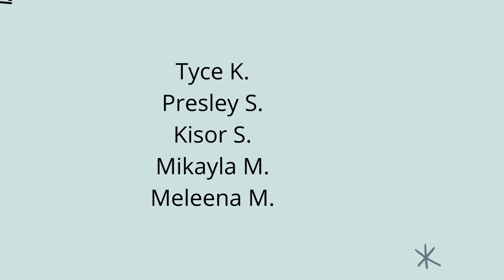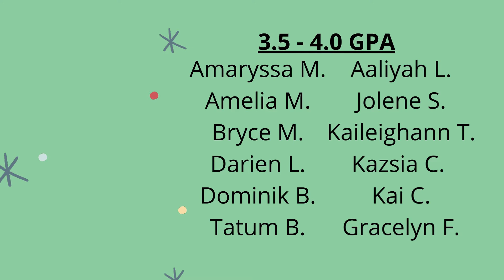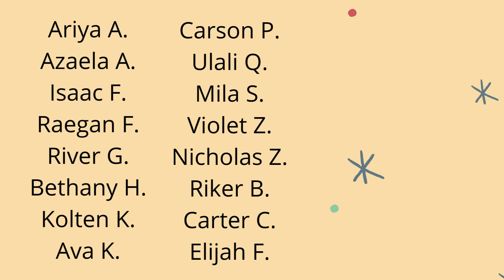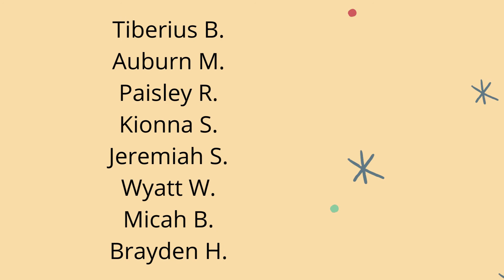Student Success Night 2021